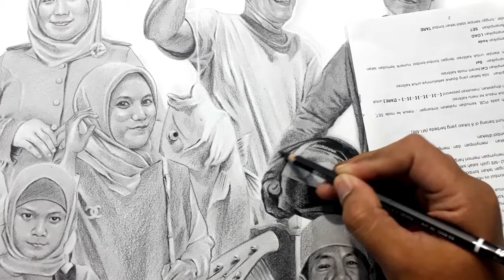Drawing BIG family part #7 ANAK MOTOR